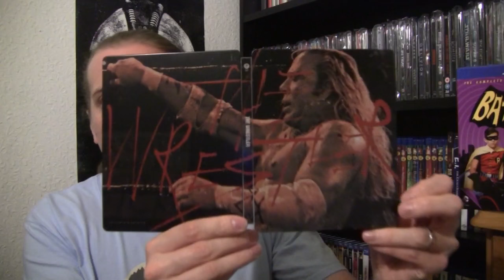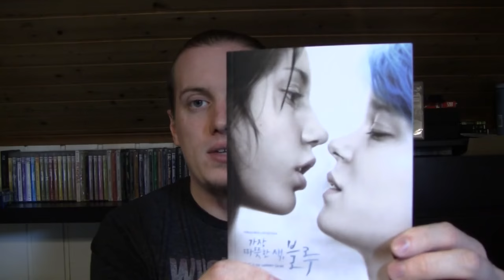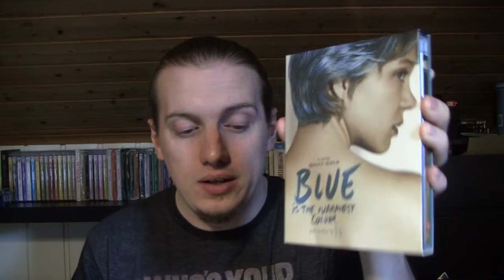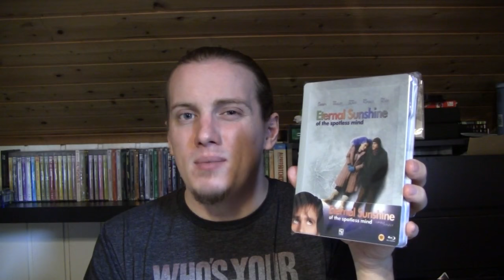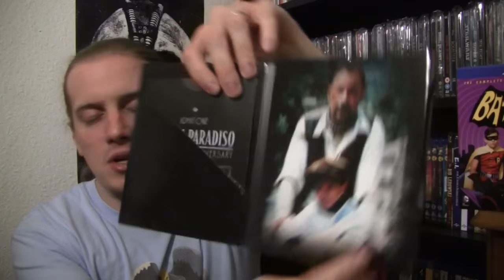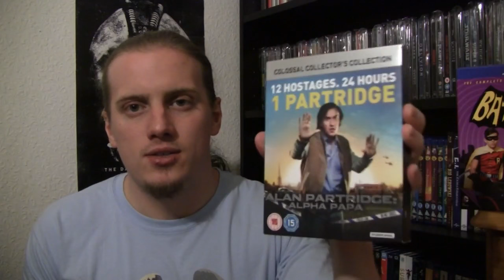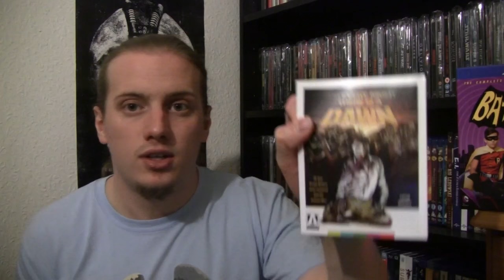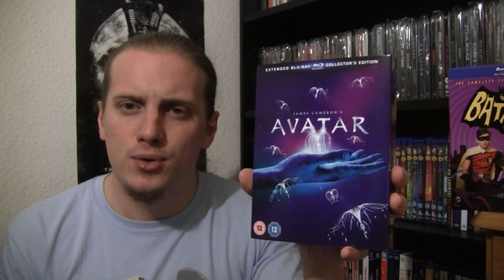Blu-ray Collection Overview 2015 #13 | Limited Editions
RazorwireReviews 2015
Episode 82